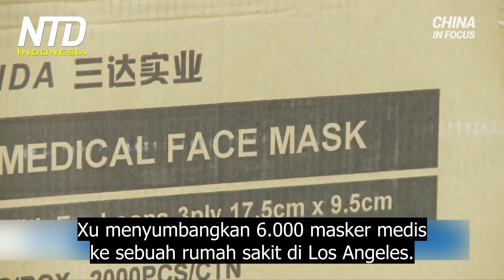Seorang Wanita Dicap Anti-Tiongkok Setelah Mengirim Masker dan Alkitab ke Keluarganya di Tiongkok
Banyak pabrik Tiongkok yang sedikit atau tidak memiliki bisnis selama wabah terjadi, sehingga mereka mulai memproduksi masker wajah sebagai gantinya.

Namun negara-negara, di seluruh dunia, telah melaporkan masalah kualitas yang serius dengan masker buatan Tiongkok.

Memberi masker telah menjadi cara bagi beberapa orang Tionghoa untuk menunjukkan cinta mereka kepada keluarga mereka. Namun seorang wanita, telah menjadi sasaran PKT, karena mengirim masker dan Alkitab dari AS ke Tiongkok.

Xu menyumbangkan 6.000 masker medis ke sebuah rumah sakit di Los Angeles. Dia menyatakan harapannya bahwa orang Amerika akan mengerti bahwa orang-orang Tionghoa juga menjadi korban pandemi, dan bahwa PKT-lah yang menyebabkan wabah menyebar.

Xu mengatakan bahwa selama pandemi, dia mulai memahami sifat asli dari PKT.

Dia mengatakan bahwa rejim komunis telah membantai orang-orang dan menganiaya kelompok kepercayaan, dan berharap agar orang-orang akan belajar dari pengalamannya, dan menjauh dari rejim komunis.